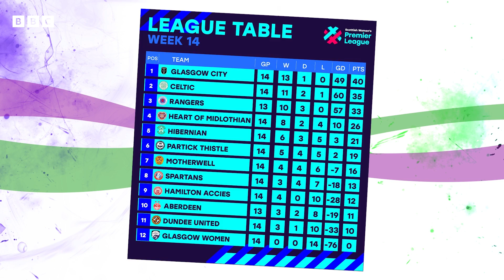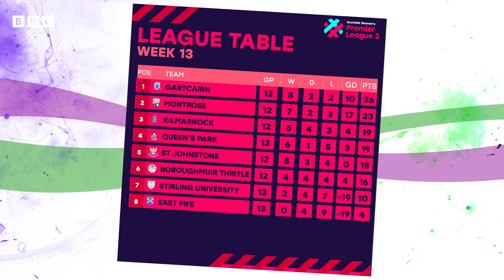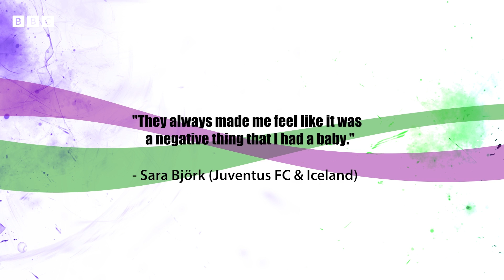360 | S3 EP 20 | BBC ALBA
Anns a’ chiad phrògram de 360 sa bhliadhn’ ùr, tha preasantair Iona Ballantyne còmhla ri stiùiriche an SWPL, Fiona Nic an t-Saoir. A thuilleadh air a bhith a’ bruidhinn mun SWPL, cluinnidh iad bho chluicheadair Oilthigh Shruighlea, Athina Varnava, mun chothrom a fhuair i bhon sgioba nàiseanta aice, Cìopras. Cuideachd, tha cluicheadair goilf Gemma Dryburgh a’ bruidhinn ri 360 mu cuairt an LPGA, an fharpais a bhuinnig i ann an Iapan an-uiridh. ‘S i a’ chiad Albannach a tha air sin a dhèanamh bho 2011.

It’s the first show of the new year for 360 and joining Iona Ballantyne in the studio is SWPL Managing Director, Fiona McIntyre. As well as catching up on what’s happening in the SWPL they hear from Stirling University’s Athina Varnava about her international call up to the Cyprus squad; and golfer Gemma Dryburgh talks to 360 about winning the LPGA tour in Japan last year, making her the first Scot to win the tournament since 2011.

Fo-Sgrìobh gu BBC ALBA agus brùth air a' 🔔
Faic seo agus barrachd air BBC iPlayer 👉  bbc.co.uk/tv/bbcalba